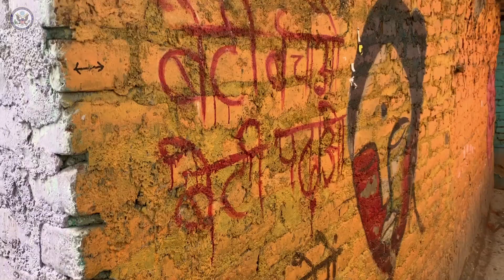International Day of Women and Girls in Science 2020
It’s WomeninScienceDay👩‍🔬, so meet Fulbright-Nehru Scholar Ruchita! Ruchita’s scientist mom was her role model, and now it’s her turn to inspire the next generation of girls to be curious about their world, because science is for everybody, regardless of your gender! Who’s your role model?